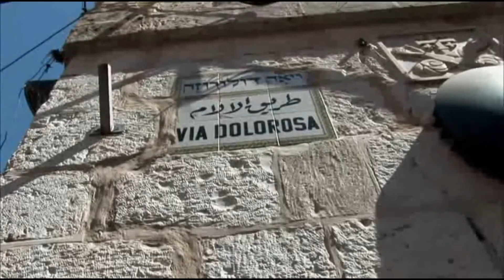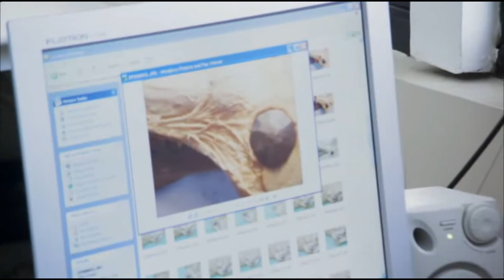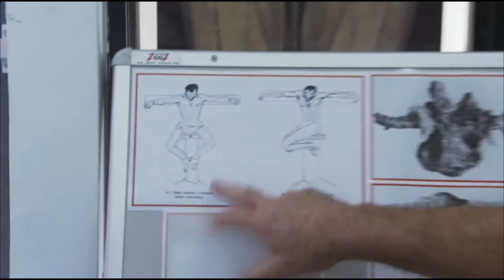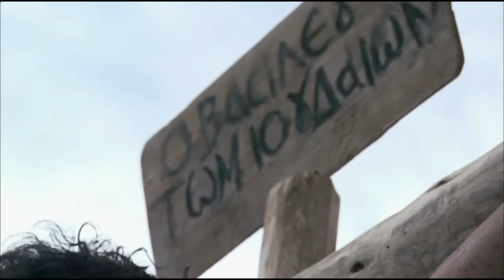documentario - Chi Era Gesù Cristo?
Gesù Cristo è una figura storica che ha avuto un impatto significativo sulla storia dell’umanità. Tuttavia, al di là di ciò che ci raccontano i Vangeli e i testi biblici, la sua figura storica è stata oggetto di dibattito tra gli storici. La maggior parte degli studiosi concorda sul fatto che Gesù sia esistito realmente, ma ci sono poche informazioni storiche affidabili sulla sua vita e sulla sua figura.

Il documentario esplora la figura di Gesù Cristo e cerca di fare luce sulla sua vita e sulla sua importanza storica. Il documentario esamina le prove storiche disponibili e cerca di separare la realtà dalla leggenda. Il documentario esplora anche il contesto storico in cui Gesù visse e la sua importanza nella storia del cristianesimo.